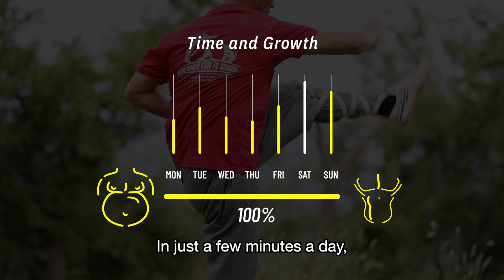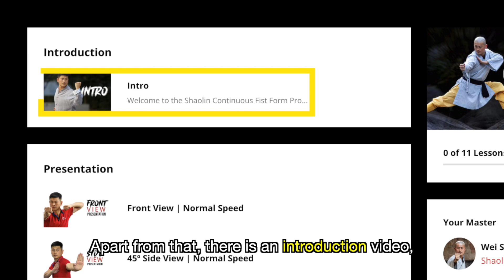LEARN and TRAIN The Traditional Shaolin Continuous Fist Form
☯︎︎ Continue your Shaolin Kung Fu training with the Shaolin Continuous Fist form Program on MAT | Martial Arts Training

🔥 Train with Wei Shifu and join him in the most AUTHENTIC and PROFESSIONAL Shaolin Kung Fu Continuous Fist form Program that you can find on the internet.

👊 Learn Martial Arts ONLINE! And Make your KUNG FU DREAM come true

🔥 Find all the information of this online training program only on:
𝗠𝗔𝗧 | 𝗠𝗔𝗥𝗧𝗜𝗔𝗟 𝗔𝗥𝗧𝗦 𝗧𝗥𝗔𝗜𝗡𝗜𝗡𝗚

APART FROM OUR NEW ONLINE TRAINING PROGRAMS, YOU ALSO CAN
TRAVEL AND JOIN OUR KUNG FU SCHOOL IN CHINA

Learn from the best Traditional Chinese Masters and Real Shaolin Warrior Monks of authentic lineage in China. EVERYONE IS WELCOME TO JOIN OUR SCHOOL FAMILY; THERE ARE NO SPECIAL REQUIREMENTS TO BE ACCEPTED AS A STUDENT; PEOPLE OF ALL AGES AND LEVELS OF EXPERIENCE ARE INVITED TO LEARN AND TRAIN WITH US.

Qufu Shaolin Kung Fu School in China is an institute for the teaching and promotion of Shaolin Kung Fu and traditional Chinese Martial Arts in China for students from all over the world.

—+— Classes —+—

The Shaolin Monks and the Traditional Kung Fu Masters of our school are currently accepting students who wish to learn and train:

01) Shaolin Kung Fu
02) Wing Chun
03) Sanda (Chinese Boxing)
05) Praying Mantis Fists
06) Tai Chi
07) QiGong
08) Baji Chuan

+ Also, every student will have complimentary training classes of:

01) Jumps and Rolls
02) Take Downs
03) Qin Na (Chin Na)
04) Meditation
05) Power Training
06) Power Stretching
07) Conditioning
08) Sparing
09) Wrestling
10) Workouts

+ Additionally, you have FREE optional cultural classes of:

01) Chinese Mandarin Lessons
02) Acupuncture
03) Cupping and Massage
04) Calligraphy
05) Theory and Buddhism based on Kung Fu.

PLUS+ Meeting people and making friends from all Around The World!!!
All this in just one place that is called: "Qufu Shaolin Kung Fu School in China."

—+— ¿Quieres aplicar en ESPAÑOL?  —+—

Aplica por medio de SALTO DE VIDA nuestro representante oficial para todos los estudiantes de Latino América.

Yotube:  @SaltodeVida

—+— Links - Questions? —+—

How to Apply? How is the application process?

How much it cost? What are the school fees?

How people live in the school? How is the student's life?

What are the students saying? There are students Reviews?

Which are the Masters? Are they good? Do they have experience?

How long can I stay in the school?
You can train from one (1) day to five (5) years, there are no time frames, you can come to train and join our school family at any moment that you want, we are open every day of the year, we provide you everything that you need, 3 meals a day every day and you can use all the school facilities 24 hours a day.

The longer you stay, the less you pay.
Every month that you stay in our school the monthly fee get reduced.
All our are prices are everything included.

—+— Social Media —+—

 Facebook.com/Shaolinskungfuschool

Address: Shimen Mountain National Park, Qufu City, 273100 Shandong Province, China.
中国山东省曲阜市石门山风景区禅武林苑

—+— Video Production —+—

Video Produced by:
@RockDaniRoll  of @DragonsWarriors.MartialArts